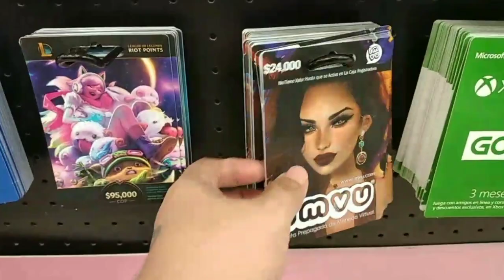ACOMPÁÑAME DE COMPRAS | VLOG +SORTEO ESPECIAL DE 20 MIL CRÉDITOS IMVU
🌸 A b r e m e 🌸  p o r 🌸 f a v o r 🌸

Hola Mi Hermosa  Familia

Hoy Les quiero compartir un cortito vlog !

También Hoy les traigo una Sorpresa muy especial

Un Sorteo de 20 mil créditos imvu

🌸 C o m o 🌸 Pa r t i c i p a r 🌸 e n 🌸 e s t e 🌸S o r t e o ? 🌸

🌸1 . debes estar suscrito a este canal

🌸2. debes tomar una captura de tu suscripción a este canal

🌸 IMVU
iQueenll

🌸 Secondlife
iqueenll

🌸 muchas gracias por tu apoyó!